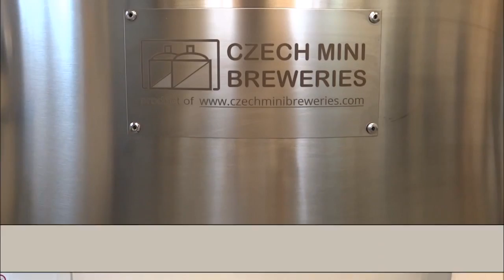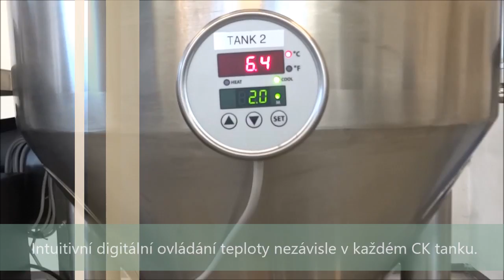FUIC CHP1C 2x150CCT CzechMinibreweries 2016 1280x720 CZ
Kompaktní jednotka FUIC CHP1C-2x150CCT pro kvašení a dozrávání piva, cideru nebo vína, s integrovanou chladicí jednotkou. Extrémně rychlá instalace - stačí pouze zapojit do zásuvky a ihned lze vyrábět pivo.